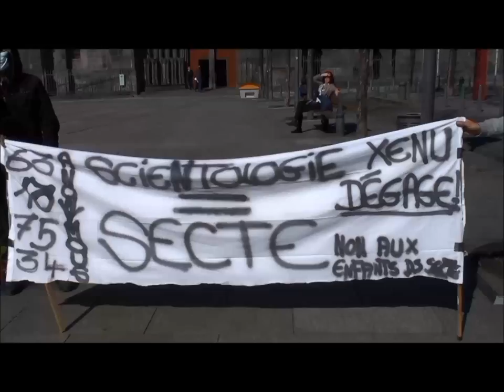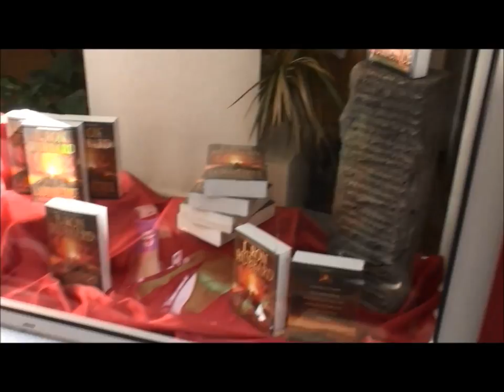Raid contre la secte scientologie à Clermont Ferrand 8 Mars 2014